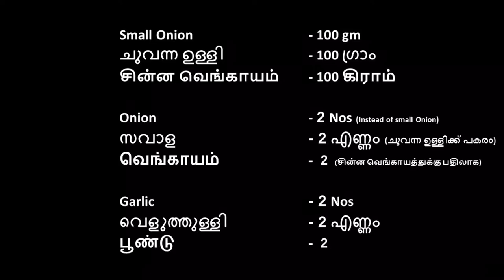Brinjal - Bean Porringer / Katharikka - Mocchakkottai Kuzhambu / കത്തരിക്ക - അമര കറി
கத்தரிக்காய் - மொச்சக்கொட்டை குழம்பு